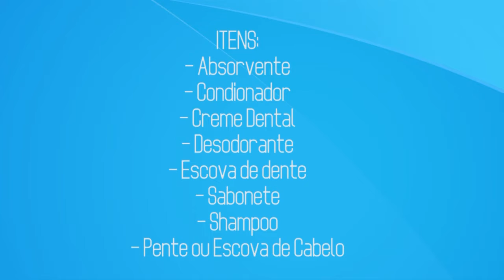Agenda APe 28 de fevereiro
Saiba quais são os destaques na programação da APe para o feriadão!